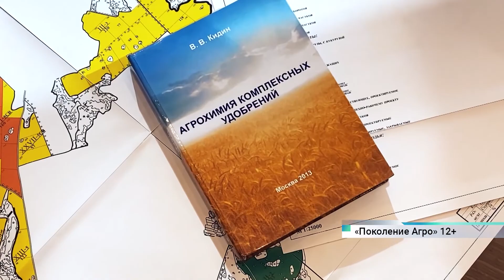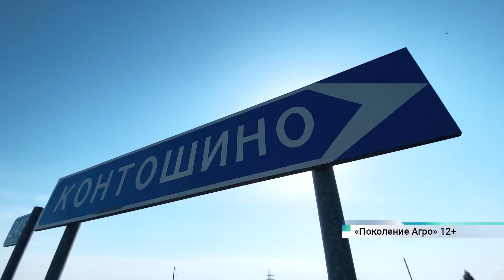Первый в России реалити-проект о сельском хозяйстве «Поколение Агро» уже в эфире